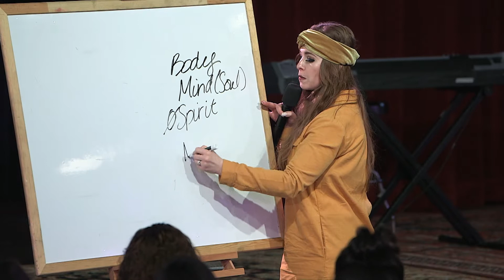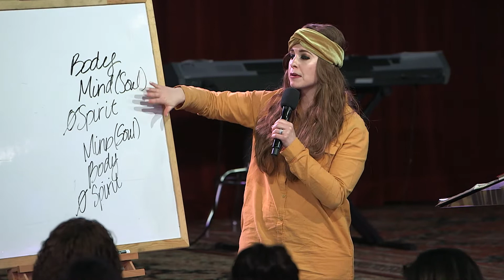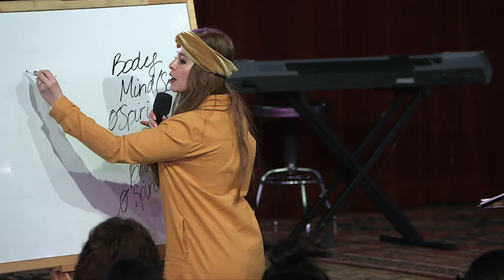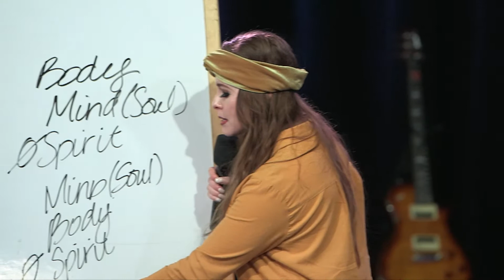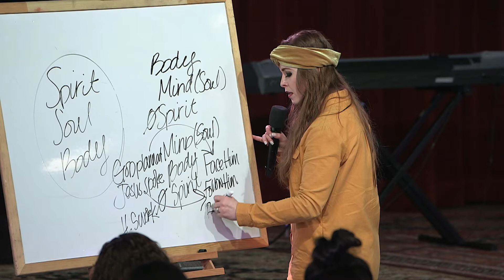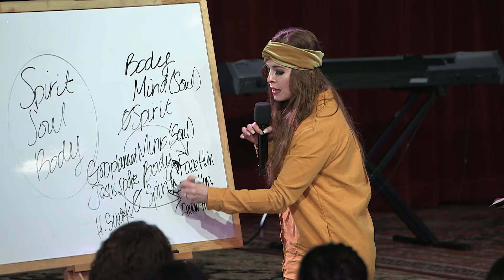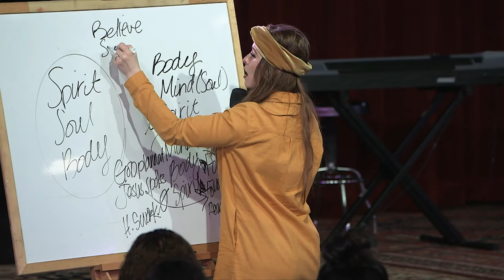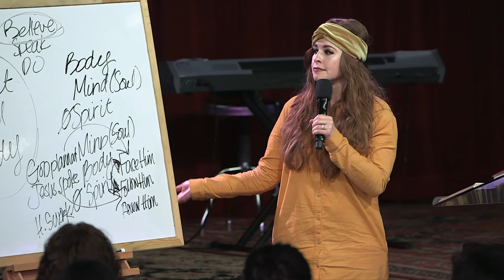Your Perspective - Pastor Charity Kalstrup